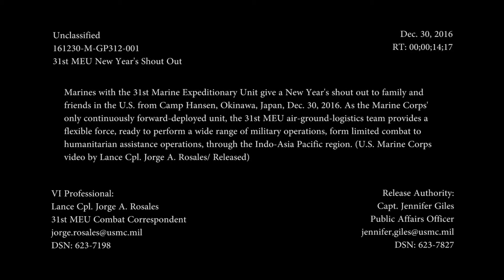31st MEU New Year's shout out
Credit: Lance Cpl. Jorge Rosales | Date Taken: 12/30/2016
Marines with the 31st Marine Expeditionary Unit give a New Year's shout out to family and friends in the U.S. from Camp Hansen, Okinawa, Japan, Dec. 30, 2016. As the Marine Corps' only continuously forward-deployed unit, the 31st MEU air-ground-logistics team provides a flexible force, ready to perform a wide range of military operations, form limited combat to humanitarian assistance operations, through the Indo-Asia Pacific region. (U.S. Marine Corps video by Lance Cpl. Jorge A. Rosales/ Released)